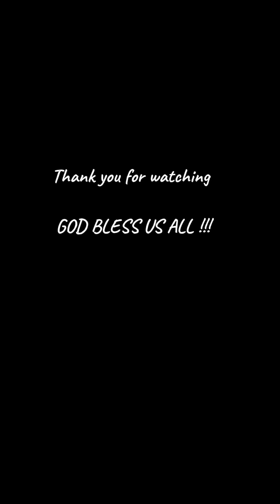Blessings upon blessings